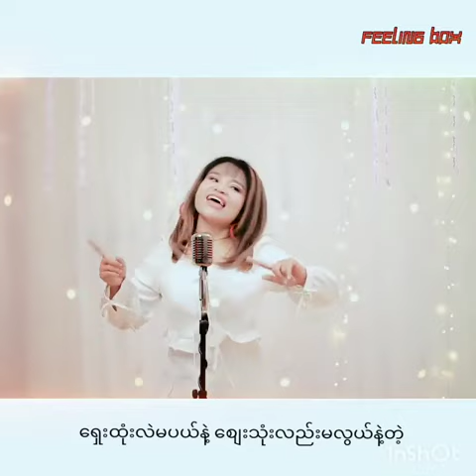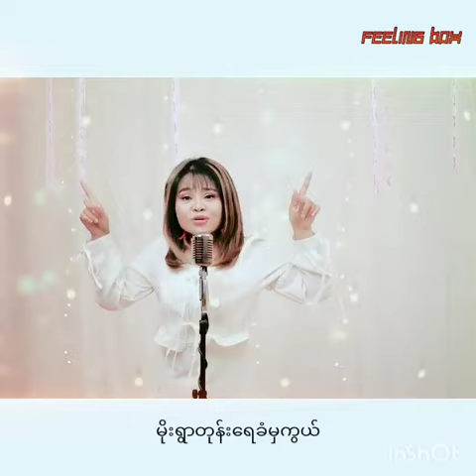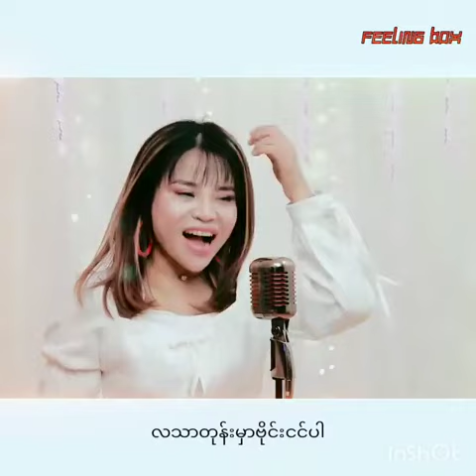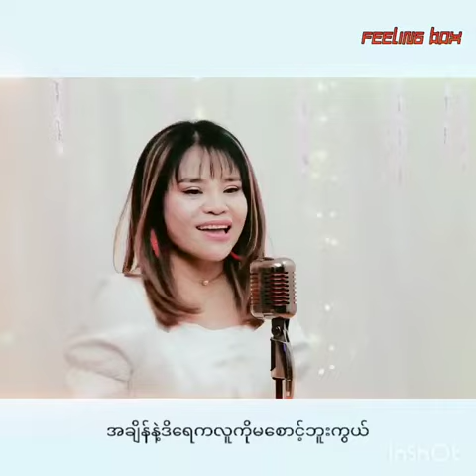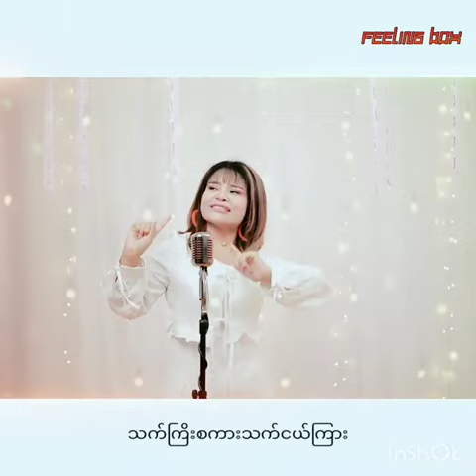အရိပ်ပြ အကောင်ထင် - Wutt Yee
မရှိတာထက် မသိတာကခက်တယ်
ရှေးထုံးလည်းမပယ်နဲ့ စျေးသုံးလဲမလွယ်နဲ့တဲ့

Title - အရိပ်ပြ အကောင်ထင်
Artist - Wutt Yee

1.I Can't Believe - Single [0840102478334]
6.Tha Ti Ya Pay Pr (Feat.Hein Htut) - Single [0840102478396]
7.Tha Won Ma To Pr Nak (Feat. Ka Kyoe, A Quse) - Single [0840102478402]